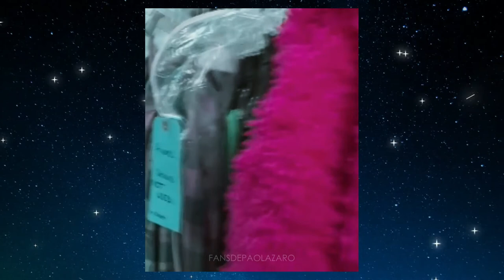That's a wrap on The Walking Dead: Paola Lázaro AKA Princess Juanita Sánchez